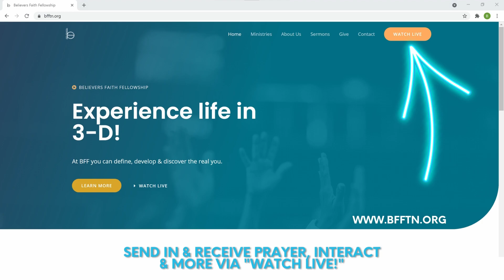BFF Online Worship Nov. 27 2022 | The Keys to Conquering Life